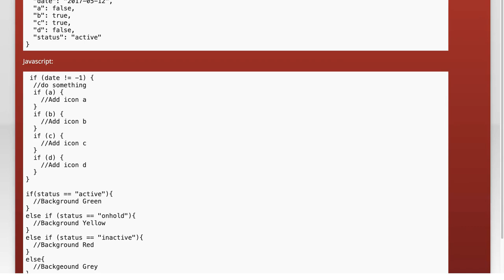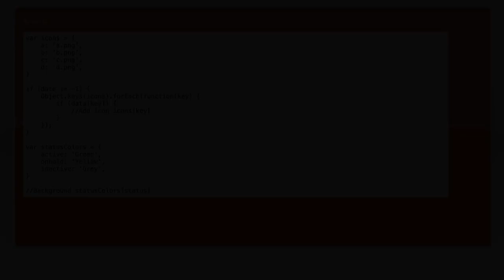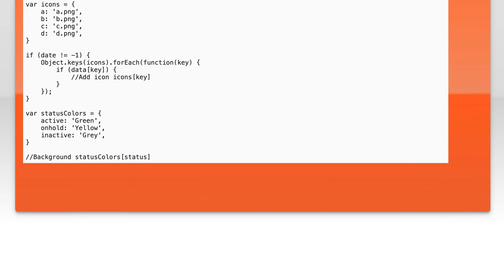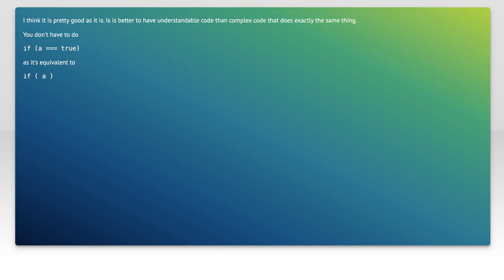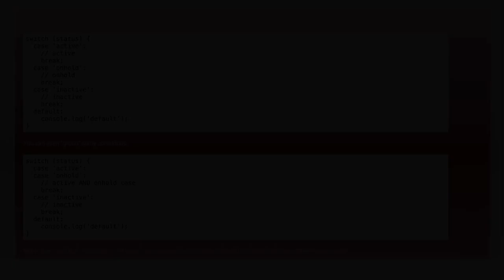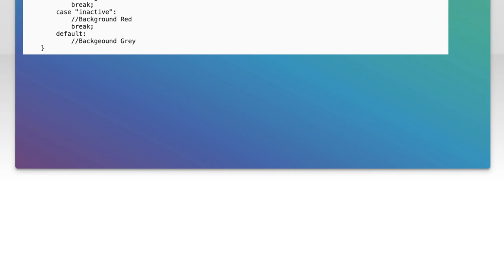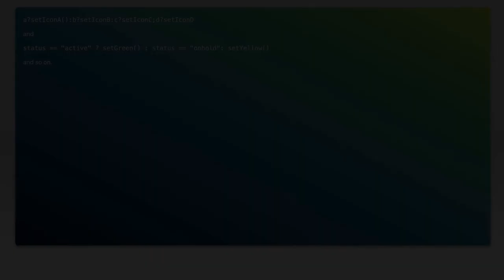How to Simplify Multiple If Statements in JavaScript: Tips & Techniques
In this video, we’ll explore effective strategies for simplifying multiple if statements in JavaScript. As your codebase grows, managing complex conditional logic can become challenging and cluttered. Join us as we share practical tips and techniques to streamline your code, enhance readability, and improve overall performance. Whether you're a beginner or an experienced developer, these insights will help you write cleaner, more efficient JavaScript.

Today's Topic: How to Simplify Multiple If Statements in JavaScript: Tips & Techniques

Related to